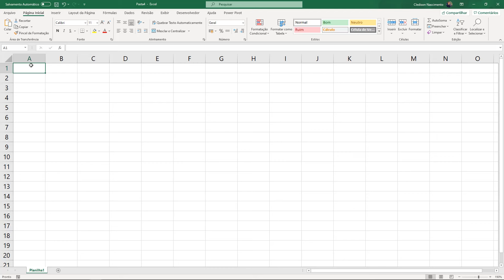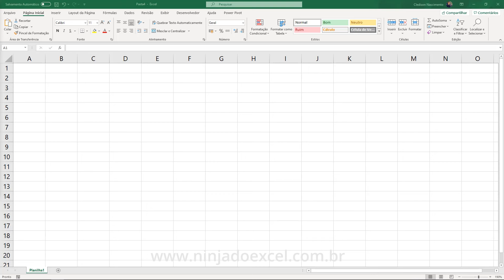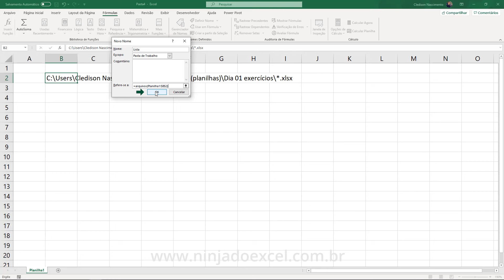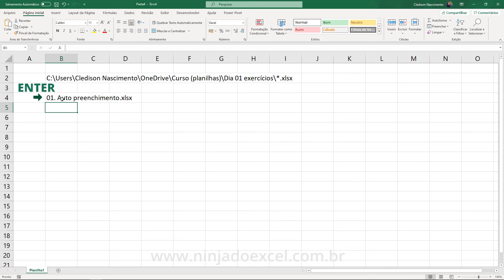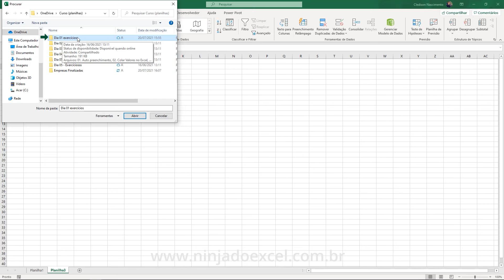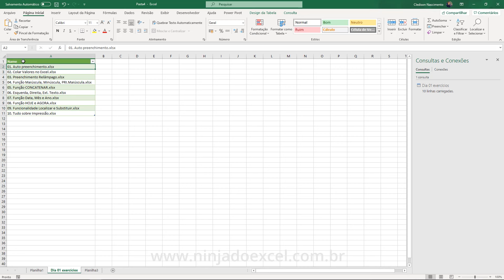Como LISTAR OS NOMES DOS ARQUIVOS DE UMA PASTA do Windows no EXCEL de Forma Automática (AULA 1)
Como LISTAR OS NOMES DOS ARQUIVOS DE UMA PASTA do Windows no EXCEL de forma automática (2 MANEIRAS)

Nesta aula você vai aprender de forma prática 2 maneiras diferentes de como listar os nomes dos arquivos de uma pasta dentro de uma planilha de Excel.

Se você precisa trabalhar com o controle de arquivos dentro de sua planilha, seja com extensão de arquivo em Excel, ou dentre outras extensões. Não se preocupe, pois ensinarei através deste vídeo tutorial como você pode fazer para criar uma lista de arquivos que existem dentro de um determinado diretório ou pasta do Windows.

A primeira maneira, faremos a busca através do endereço do arquivo, ou seja, pegaremos o endereço do diretório, onde o transformaremos esta informação em fórmula, e iremos utilizar em conjunto com as funções ÍNDICE e LIN.

A segunda maneira é ainda mais simples, pois iremos utilizar através do próprio recurso do software Microsoft Excel, que encontraremos na Guia DADOS na opção Obter Dados.

Observação: Se você quer aprender como listar não somente os nomes dos arquivos, mas também as suas respectivas pastas, temos a aula 2. Confira o link aqui nas descrições abaixo do do link desta aula.

Bem, eu espero que você tenha gostado desta aula.  Se você é novo por aqui, não esqueça de inscrever-se, ativar as notificações e compartilhar esta aula com seus amigos de trabalho.

Ótimos estudos.

Aula Complementar no Blog:
Como Listar Arquivos de uma Pasta do Windows no Excel

Link desta aula: Como LISTAR OS NOMES DOS ARQUIVOS DE UMA PASTA do Windows no EXCEL de forma automática (2 MANEIRAS)